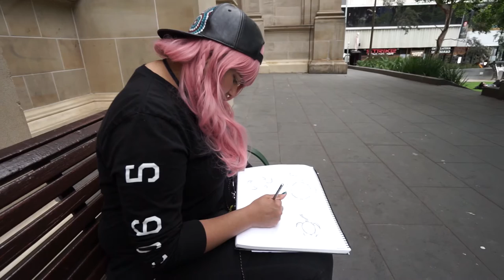Meet Chrissy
Meet Chrissy – a contemporary Aboriginal artist. She is one of four fantastic artists who have painted over 1,200 pairs of TOMS shoes as a part of our new initiative alongside TOMS and HoMie to help those in need, Walk Their Walk too.

Proceeds from the sale of the TOMS shoes Chrissy has hand-painted will go directly to HoMie so they can continue providing their much-needed support for some of our most vulnerable.